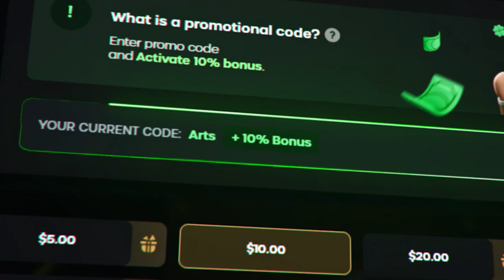SEMI FINAL FURIOSA! 👀 Imperial vs Red Canids - HIGHLIGHTS - ESL Brazil Premier League S14 | CSGO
▸esl_brazil - Narração: @NevesThaue

Attention: The aleArts channel has intitude to entertain and help smaller content creators grow together, we are not in favor of any kind of violence, this is just a GAME.